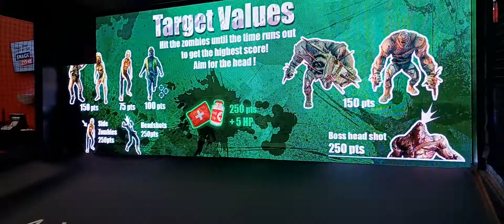AT SCENE 75 PLAYING GAMES AND RIDING TSUNAMI RIDE /05/2022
at scene 75 playing games and riding tsunami.